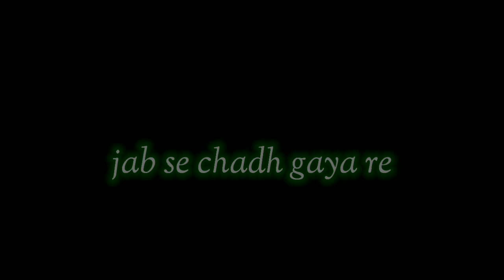Tera fitoor song ♥️ | Hindi new song status 😃| tera fitoor romantic song status video#shorts 🥰💞💞..